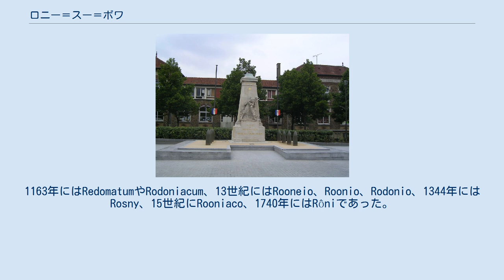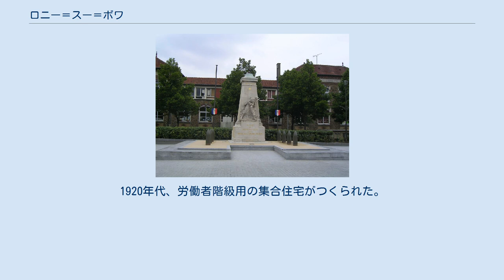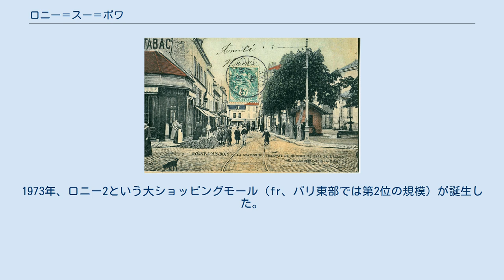ロニー＝スー＝ボワ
ロニー＝スー＝ボワ （Rosny-sous-Bois）は、フランス、イル＝ド＝フランス地域圏、セーヌ＝サン＝ドニ県の都市。
 パリの東部に位置し、ポルト・ド・バニョレ（fr、20区）よりおよそ9km離れている。
ボビニーの8km南東、マルヌ＝ラ＝ヴァレの4km西である。
 1905年の絵葉書。
ノジャンテ鉄道のトラムが通っていた 時代によって地名は移り変わった。
1163年にはRedomatumやRodoniacum、13世紀にはRooneio、Roonio、Rodonio、1344年にはRosny、15世紀にRooniaco、1740年にはRôniであった。
 メロヴィング朝時代に村があったことは、サント＝ジュヌヴィエーヴ教会近くから出土した遺跡で証明されている。
 1163年当時、村はパリのサント＝ジュヌヴィエーヴ修道院に属していた。
修道院は毎年フランス王に6羽の白いガチョウを納めていた。
1291年に書かれた写本によると、聖ジュヌヴィエーヴの聖遺物は861年のノルマン人襲来の際ロニー＝スー＝ボワに隠されていたという。
 少なくとも1640年代から石膏がロニー＝スー＝ボワで採掘されていた（現在のロシュブリュヌ通り）。
この採掘は20世紀に入って廃止された。
採掘現場の上にたった家が崩壊するなど、傷跡も残した。
古い石切り場は現在市立公園となっている。
 1852年にパリ＝ミュルーズ間の鉄道路線が開通すると、1856年にロニー＝スー＝ボワに駅ができた。
1920年代、労働者階級用の集合住宅がつくられた。
1973年、ロニー2という大ショッピングモール（fr、パリ東部では第2位の規模）が誕生した。